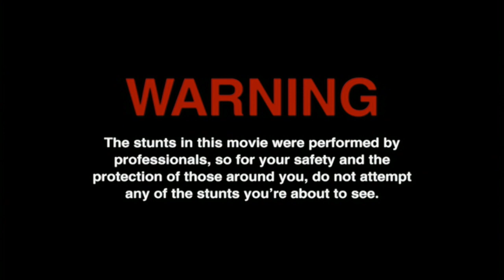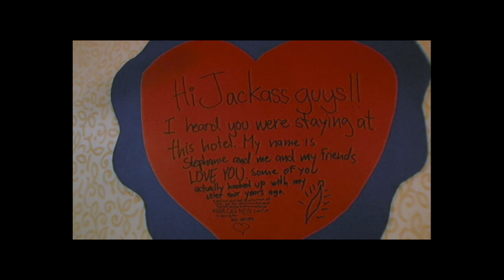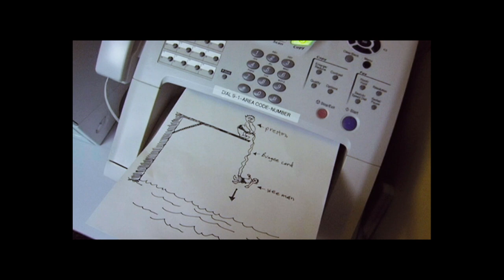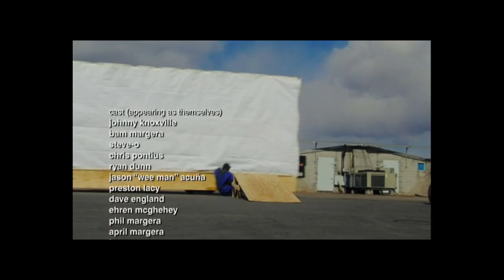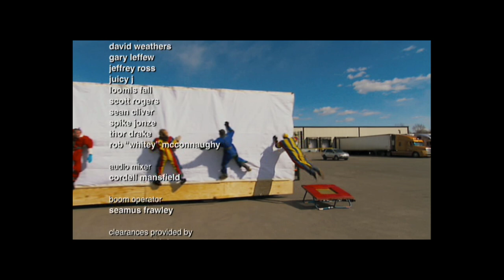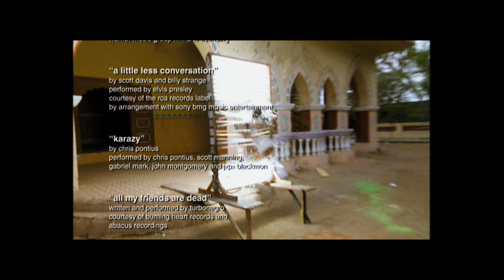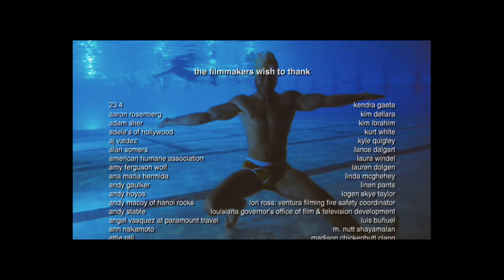Jackass Number Two - Full Commentary (w/ Photo Clips)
w/ Johnny Knoxville, Steve-o, Chris Pontius, Ryan Dunn, Wee-Man, Preston Lacy, Dave, England, Danger Ehren McGhehey, Jeff Tremaine, Dimitry Elyashkevich, jackass forever